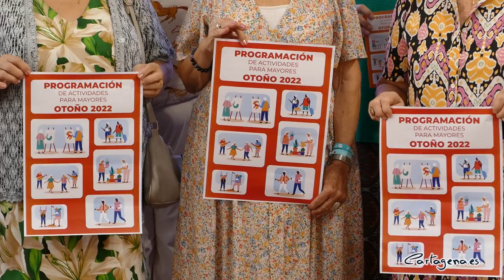Servicios sociales programa un otoño lleno de actividades para los mayores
La concejalía de Servicios Sociales del Ayuntamiento de Cartagena organiza más de 200 talleres y actividades para las personas mayores durante el último trimestre de 2022. El objetivo de esta nueva programación es falicitar la oferta de ocio más completa para los mayores de 60 años durante los meses de septiembre a diciembre. El plazo de inscripciones ya está abierto.

La nueva programación ha sido presentada este lunes, 19 de septiembre, por la concejal delegada de Servicios Sociales, Mercedes García, y la presidenta de la Federación de de Clubes de Mayores de Cartagena, María Beteta.

La edil ha destacado que las iniciativas se realizan en todo el municipio, llegando a todos los barrios y diputaciones, "queremos que Cartagena esté preparada para que las personas mayores tengan un envejecimiento activo y saludable".

Más de 200 actividades se impartirán en el edificio La Milagrosa y en los más de 40 clubes de mayores de Cartagena. En el edificio municipal se llevarán a cabo algunas relacionadas con bienestar físico y mental, nuevas tecnologías, idiomas y arte. Por otro lado, las asociaciones acogerán otras iniciativas como talleres de teatro, senderismo, los talleres de entrenamiento de memoria, de salud, de medio ambiente, entre otras.

Además de todas las anteriores, la delegada de Servicios Sociales ha destacado promover el proyecto de la vivienda compartida: "es ventajosa tanto para el mayor que comparte vivienda con un joven y está acompañado por él como para el joven, ya que tiene un medio seguro, agradable y enriquecedor del compartir vivienda con una persona mayor" ha explicado Mercedes.

Las inscripciones se pueden realizar de forma online a través de la web del ayuntamiento así como telefónica o presencialmente en la Oficina de Información a las Personas Mayores ubicada en la Milagrosa.

Dentro de este apartado de la programación, la Concejalía de Servicios Sociales van a organizar 30 talleres a lo largo de otoño.

Los talleres más demandados son los de baile e informática. La concejala delegada de Servicios Sociales, Mercedes García, ha destacado como novedades “el taller sobre el respeto, los derechos de las personas mayores, el de alimentación sana, taller de español para extranjeros, taller de escritura creativa, imoresión 3D, entre otros".

ACTIVIDADES EN CLUBES DE MAYORES

Cartagena cuenta con 42 clubes de personas mayores y para ello, se han preparado numerosas actividades de diversa índole. Mercedes García ha destacado el taller de estimulación y entrenamiento de Memoria con doce sesiones por club y las clases de gerontogimnasia.

"Seguiremos con los talleres de Teatro que culminarán con representaciones teatrales de los diferentes grupos de teatro de mayores, las semanas culturales en varias asociaciones y el programa Categoría de Mayores, encuentros con futbolistas veteranos en los clubes" ha detallado la edil. Además continúa el servicio creado para luchar contra la brecha digital de las personas mayores, de Asesoramiento y acompañamiento en la administración electrónica.

SENDERISMO

La Asociación Sociocultural SendaSenior y la Unidad de Personas Mayores de la Concejalía de Servicios Sociales han organizado rutas divididas en paseos saludables por la ciudad y 'Los Miércoles de Marcha'. También se celebrará el “Día Internacional de las Personas Mayores” con una marcha.

ACTIVIDADES INTERGENERACIONALES

La nueva programación continuará apostando por aquellos proyectos que unen a los jóvenes con las personas mayores, por eso, siguen en marcha algunas actividades como los talleres de ajedrez, impartidos por alumnos de la Universidad Politécnica de Cartagena. Como novedad de este trimestre es el taller de iniciación al diseño e impresión 3 D.